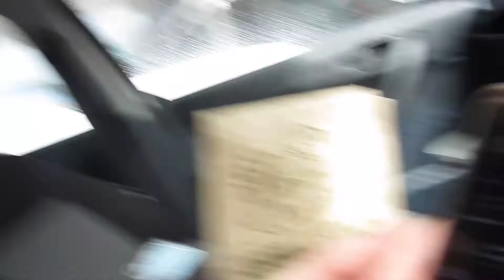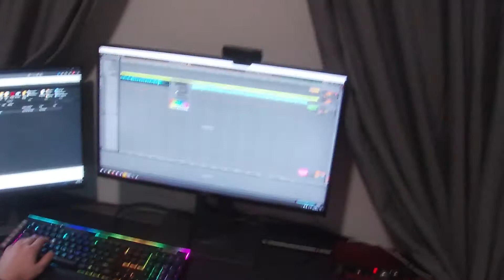How to Know You're Getting OLD!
I went back to Pretoria for a few days!

If you're new here I am just a dude from South Africa making videos for shits and giggles to look back on one day when I'm old and grey, I hope you enjoy them as much as I do :)